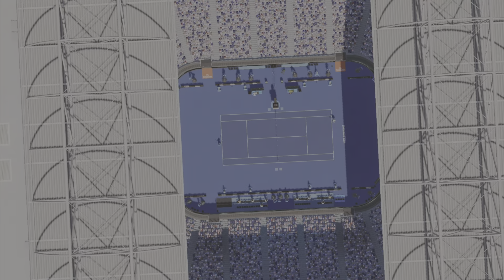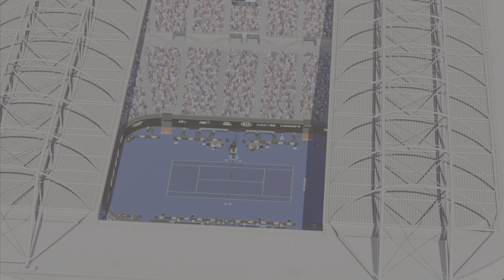AO Tennis 2 Gameplay (PS5) Featuring Rafael Nadal Australian Open Round 1 [ PlayStation Now ]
Earn Rewards for Playing Games! New For 2021!